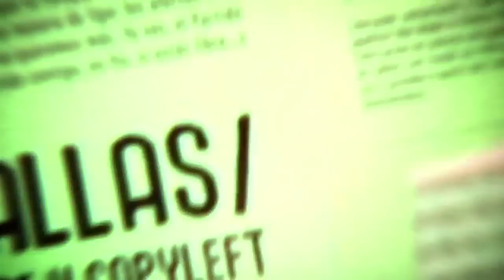FABRICA DE FALLAS 01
Fabrica de Fallas
4to Festival de Cultura Libre y Copyleft
26 y 27 de Noviembre en La Tribu

(salir de occidente)